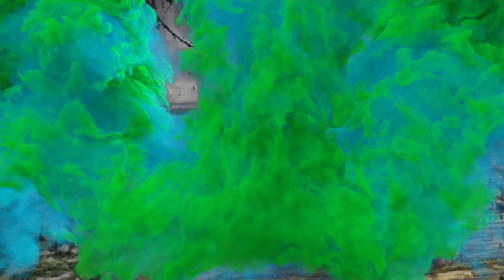A Familial Bond | BARDIC QUEST - Episode 090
As our heroes embark on the next chapter of their adventure as they embark on their quest for find the Lost Mine of Phandelver and the Forge of Spells within. En route, the party sit around the campfire enjoying a well earned meal, whilst Johann confides in the rest of the group.

Welcome to Bardic Quest - the show where a group of British trained actors tell fantastical improvised stories through the medium of Dungeons & Dragons.

THE CAST:
Dungeon Master ………. Wayne Ingram
Saga Annina Kaski
Johann Hale ….. Oli Leonard
Thorik …. Isaac Finch
Sergei Petrovic James Bryan

The animated artwork featured in our opening credits are graciously provided courtesy of James Webster.
This episode features characters and events based upon and inspired by the LostMineOfPhandelver adventure found in the DungeonsAndDragons Starter Set